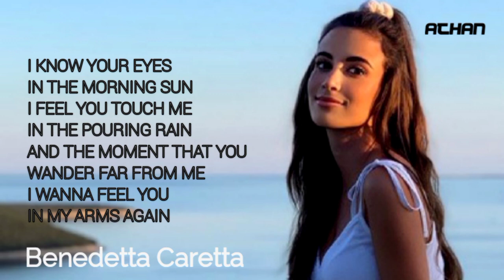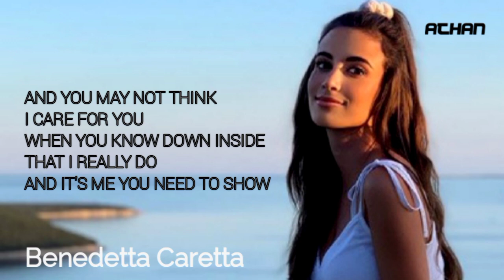HOW DEEP IS LOVE - Bee Gees (Lyrics) / Cover by Benedetta Caretta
This is a fan made video. Hoping that Creative Artistic Freedom of Expression in arts & entertainment should be allowed.